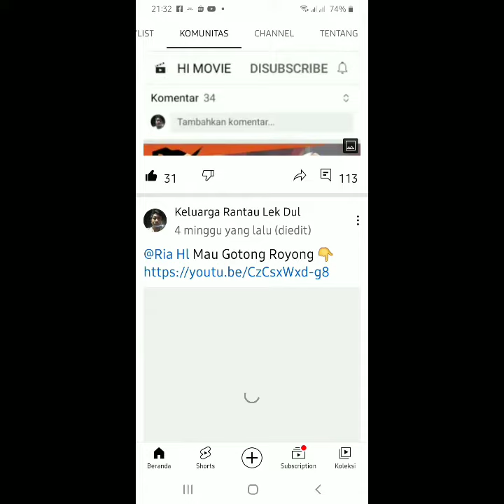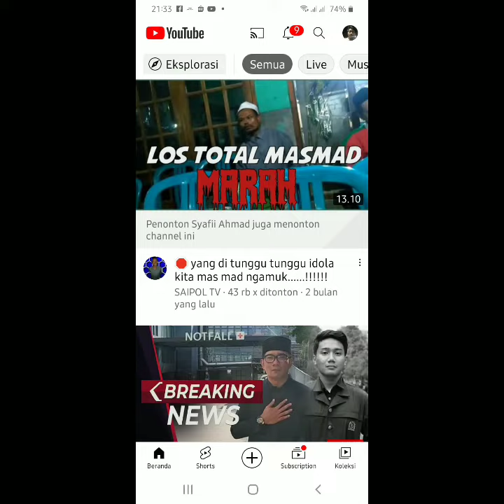keluargarantaulekdul Apa Itu Tab Komunitas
@NETIZENINDONESIABERGERAK apa itu tab komunitas tab komunitas

Postingan komunitas dapat berinteraksi dengan penonton melalui multimedia. Postingan komunitas dapat menyertakan polling, GIF, teks, gambar, dan video. Postingan komunitas memungkinkan Anda terhubung dengan penonton selain melalui upload video. Postingan komunitas ditampilkan di Tab Komunitas, dan dapat muncul di Beranda atau feed Subscription.
Apakah saya memenuhi syarat untuk Tab Komunitas?

Kreator yang memiliki lebih dari 500 subscriber dapat mengakses Postingan komunitas. Perlu waktu hingga 1 minggu untuk melihat Tab Komunitas setelah batas 500 subscriber terlewati. Tab Komunitas juga dapat tersedia untuk channel lain karena kami terus menguji fitur ini.

Jika penonton channel Anda ditetapkan sebagai "Dibuat untuk Anak-Anak", tab Komunitas akan dinonaktifkan. Anda juga tidak dapat membuat atau melihat postingan. Pelajari cara menetapkan penonton Anda lebih lanjut.

Di mana saya dapat menemukan Postingan komunitas?

Anda dapat menemukan Postingan komunitas di Tab Komunitas channel Anda dan di bagian Konten di YouTube Studio. Untuk membuka postingan di YouTube Studio:

Login ke YouTube Studio.

Dari menu kiri, pilih Konten.

Klik tab Postingan.

Jika telah dijadwalkan untuk tanggal publikasi mendatang, Postingan komunitas Anda akan ada di YouTube Studio dan di bagian “Terjadwal” di Tab Komunitas. Bagian ini hanya dapat dilihat oleh Anda.

Catatan: Postingan komunitas yang melanggar Pedoman Komunitas kami tidak diizinkan di YouTube. Jika terbukti melanggar kebijakan kami, postingan Anda akan dihapus dari semua platform; termasuk tab Komunitas.

Apakah penonton saya akan menerima notifikasi saat saya memposting?

Penonton dapat memilih untuk tidak menerima notifikasi postingan dengan memilih "Tidak ada" di setelan lonceng.

Dapatkan Tips Postingan komunitas untuk kreator.

Mengapa komentar dinonaktifkan di Postingan komunitas saya?

Pastikan setelan komentar default di channel Anda tidak disetel ke “Nonaktifkan komentar” dengan mengikuti petunjuk ini. Karena Postingan komunitas tidak memiliki setelan komentar individual, komentar juga dapat dinonaktifkan saat membagikan video.

Postingan komunitas yang membagikan video mencerminkan setelan komentar video tersebut. Saat Anda membagikan video di postingan dan komentar video tersebut dinonaktifkan, komentar juga akan dinonaktifkan untuk postingan Anda. Komentar dapat dinonaktifkan di video karena:

Pemilik video memilih setelan "Nonaktifkan komentar".

Untuk alasan keamanan, YouTube mungkin menonaktifkan komentar pada beberapa video, misalnya untuk melindungi anak di bawah umur. Pelajari jenis konten ini lebih lanjut.

Penonton channel atau video ditetapkan sebagai "Dibuat untuk Anak-Anak". Pelajari jenis konten ini lebih lanjut.

Anda atau administrator sistem mengaktifkan Mode Terbatas. Pelajari setelan ini lebih lanjut.

Komentar di Trek Gambar Album yang dibuat otomatis dinonaktifkan.Pelajari Trek Gambar Album lebih lanjut.

Jika Anda adalah pemilik video yang dibagikan, Anda dapat memilih untuk mengaktifkan atau menonaktifkan komentar pada video tertentu di YouTube Studio. Pelajari cara memilih setelan komentar.

Terimakasih